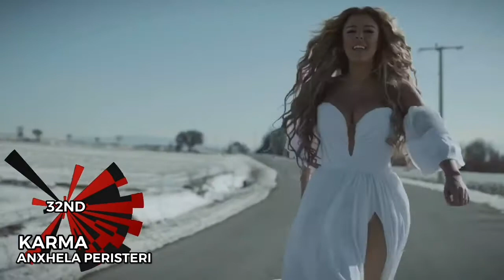Eurovision 2021 - My Top 32 (So Far) NEW 🇲🇰